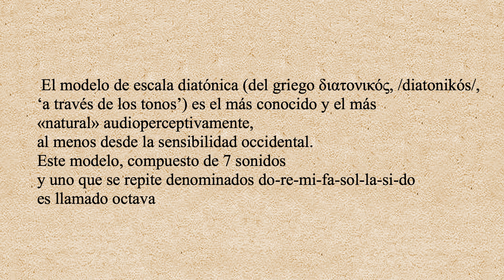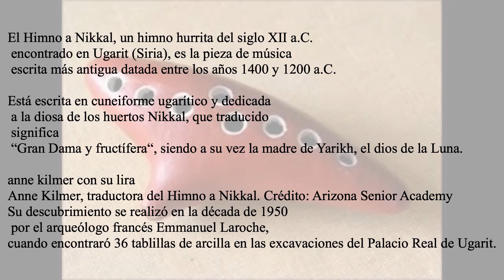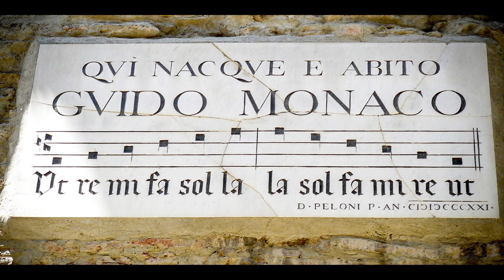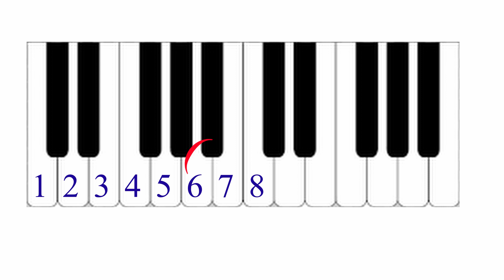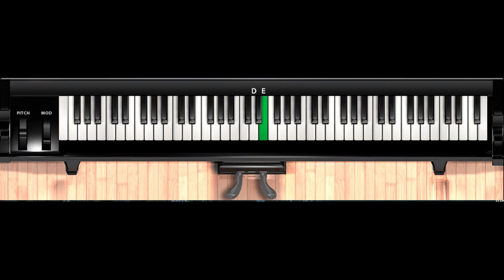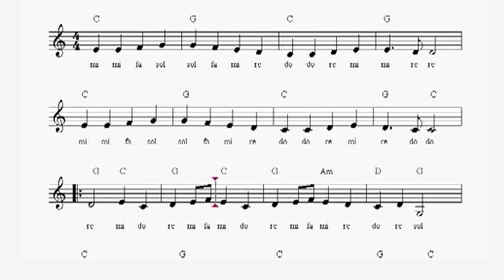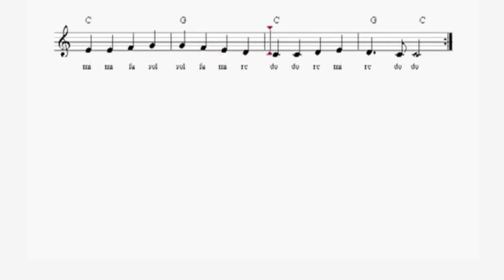1.-la escala natural/PRINCIPIO DE LA MUSICA/porque siete notas/principio de la musica. do re mi fa.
Qué es la escala natural o escala de Do.